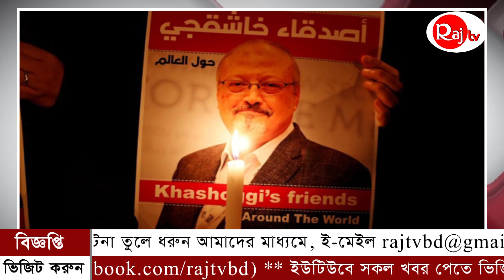আবারো বিরোধী_দল হতে যাচ্ছে জাতীয়_পার্টি। সারাবিশ্ব সংবাদ।